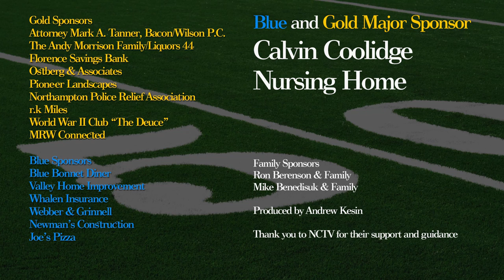Northampton Youth Football: PeeWees 10/20/2012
Boy do we need some of these guys on our fantasy football teams! Northampton Youth Football is back for another game, this time against Amherst. Let pass the pigskin!